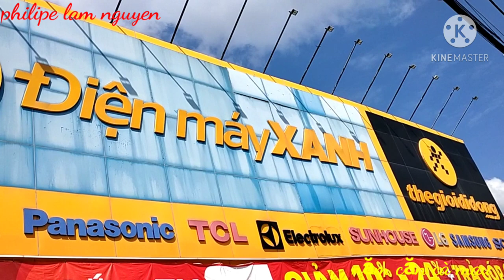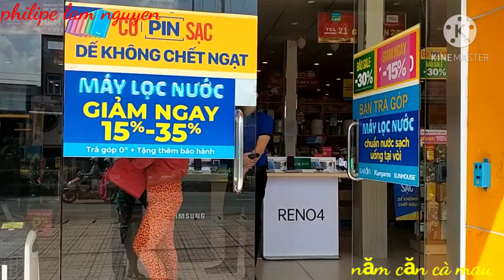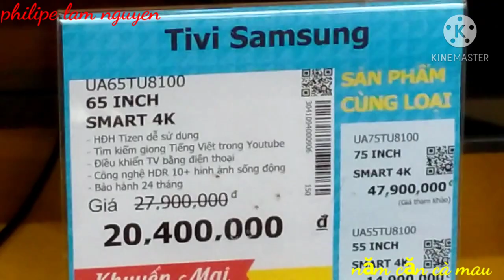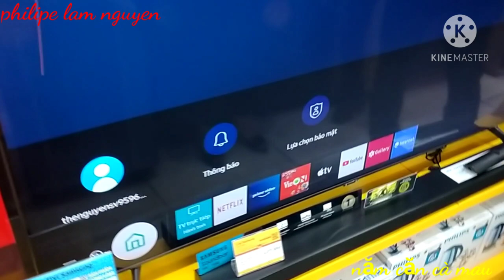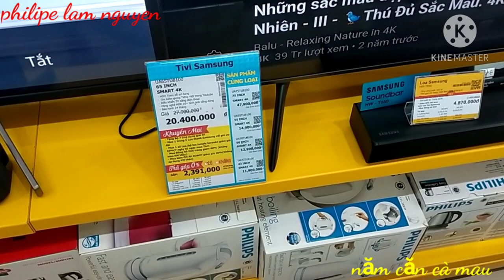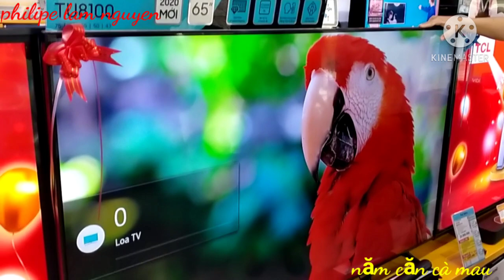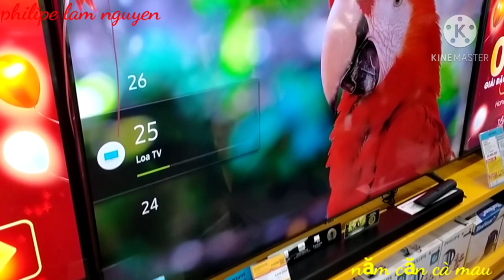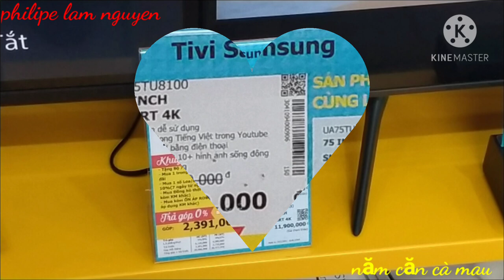Mua TV 4K Samsung 65 inch ở Điện Máy Xanh | Năm Căn Cà Mau